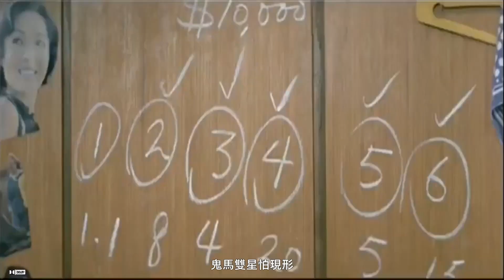鬼馬雙星 (粵)Ⓖ【許冠傑 Sam Hui】「鬼馬雙星 Games Gamblers Play」〖Trailer〗(1974) MV